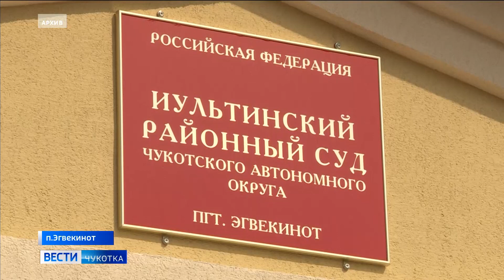СК - двойное убийство